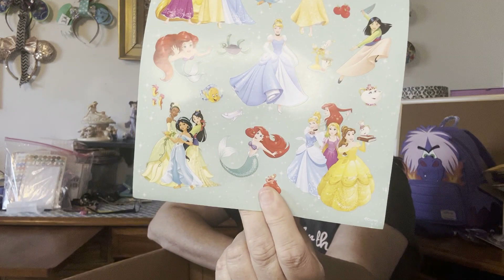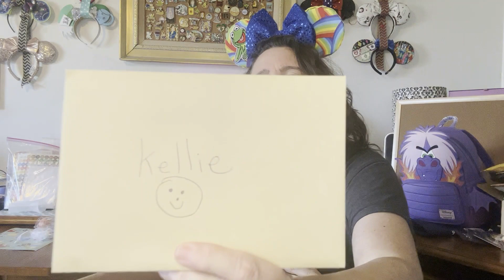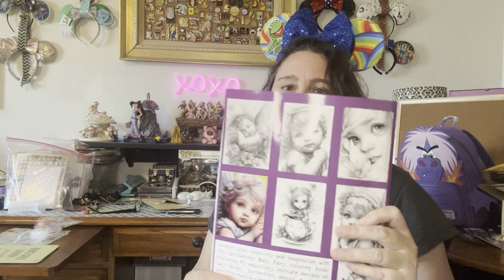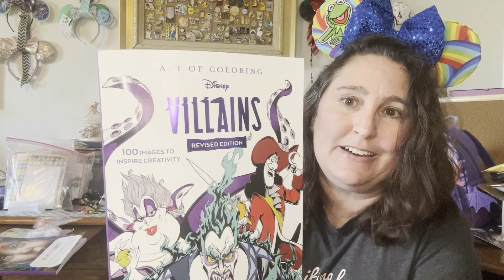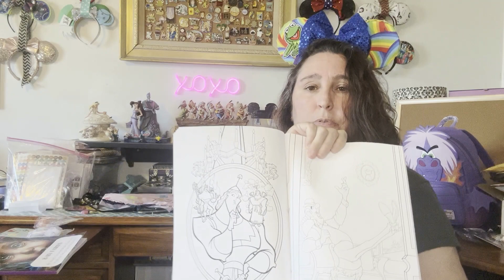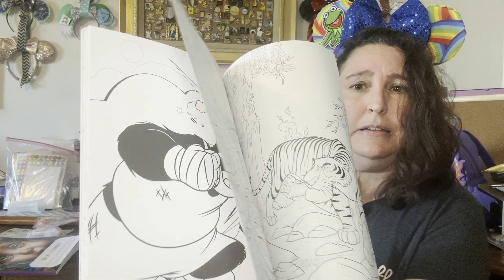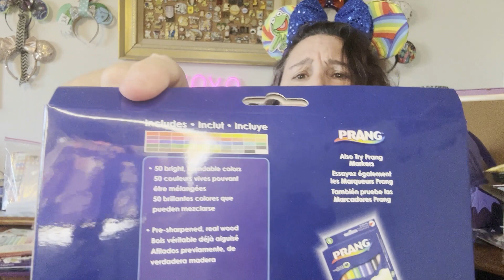Happy Birthday Coloring Swap - Happy Birthday Jamie!!!!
I'm late! Thank you, Hurricane Hillary and California Earthquakes. Not to mention internet issues on top of it.

But HAPPY BIRTHDAY JAMIE!

Channels involve
Amusement Archive 🖍️
Coco4Disney 🖍️
The Hall Family Adventures 🖍️
Youtube.com/@thehallfamilyadventures